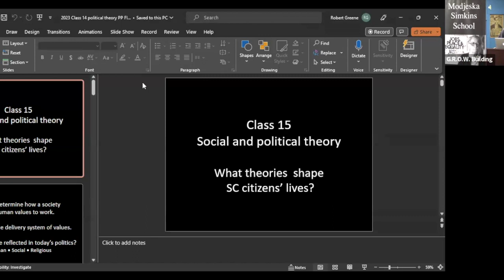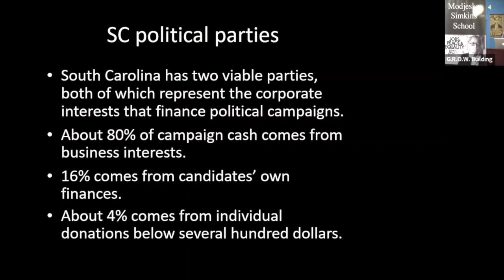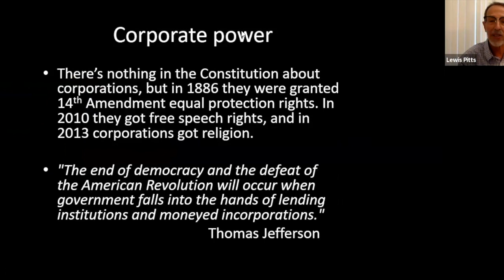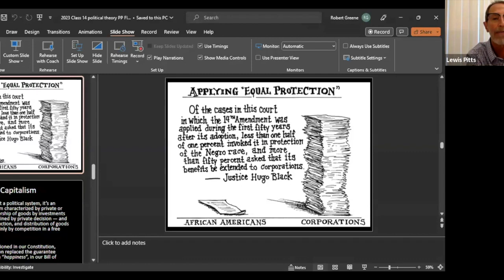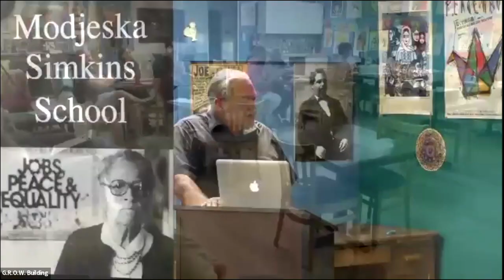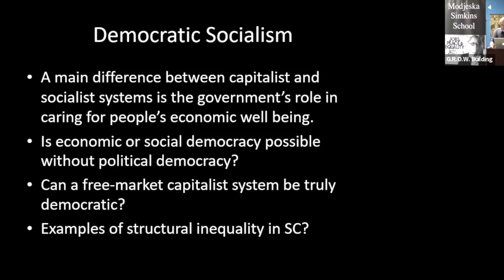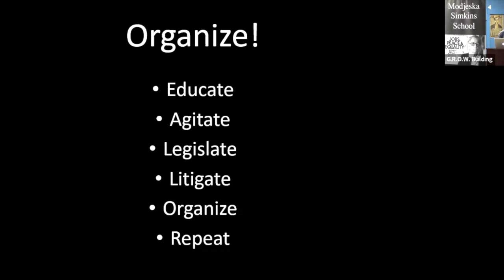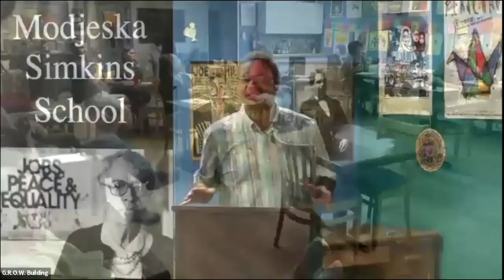Modjeska Simkins School 2023, Class 14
Lewis Pitts returns to the Modjeska Simkins School to talk about corporate personhood and its corrosive effect on American democracy. Pitts is a founder of POCLAD, Program On Corporations, Law and Democracy. SC Progressive Network ED Brett Bursey adds a SC perspective to the discussion.